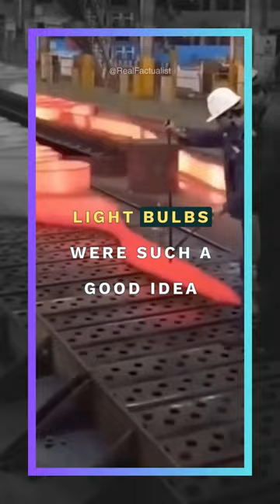Shower Thoughts That Will Make You Think Twice 🧐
Dive into a world of intriguing contemplation with our collection of "Shower Thoughts That Will Make You Think Twice." Explore captivating musings that challenge your perspective, spark creativity, and leave you pondering life's mysteries. Join us for a mind-expanding journey that's sure to entertain and inspire. Don't miss out on these thought-provoking gems – hit play now! Shower Thoughts from Reddit.